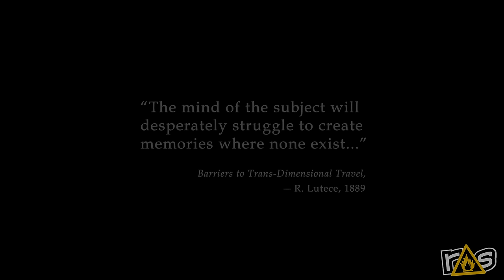Sequential Saturday - Matt and Jeff play Bioshock Infinite - Part 1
It's time for a brand new Sequential Saturday and Matt and Jeff have their heads in the clouds as they take on the reality bending action of Bioshock Infinite!